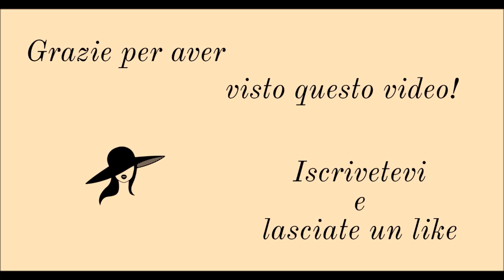DECORO UN CUORE IN LEGNO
Ciao a tutti, avevo già fatto una lettera tutta con u diamanti e altre dipinte, quindi oggi ho voluto unire entrambe le cose e provare a decorare questo cuore che spero vi piaccia.
Al momento è in vendita sul mio vinted e spero presto di fare altre creazioni da vendere che ovviamente vedrete qui sul canale. Chi volesse mi contatti per dargli il mio profilo vinted e acquistare.